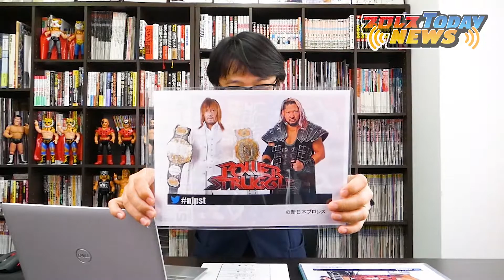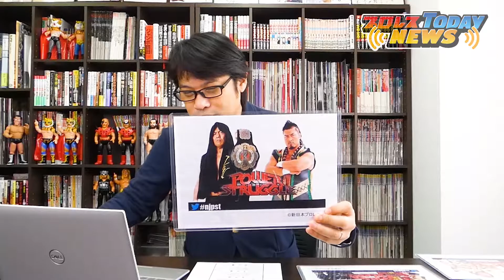【新日本プロレス】11.7 「POWER STRUGGLE」各試合結果はどうなる？アンケート結果を大発表！プロレスTODAY NEWS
【内容】週末に起こったプロレス情報をお届けするプロレスTODAYの新コーナー！
プロレスTODAY総監督の山口義徳が解説。

■11月2日配信テーマ：【新日本プロレス】11.7 大阪でのビッグマッチ「POWER STRUGGLE」
各試合結果は果たしてどうなる？

▼アンケート結果はこちらのページでも確認可能